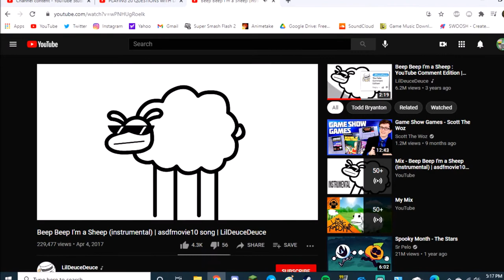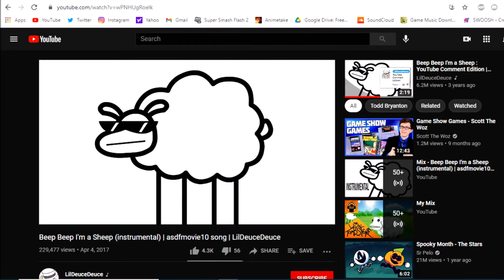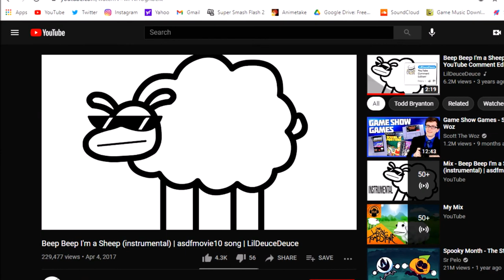Beep Beep I'm a Sheep but a sheep sings it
DaSheepKing sings Beep Beep I'm a Sheep because he hit 100 subscribers